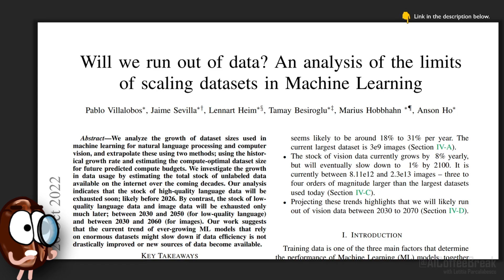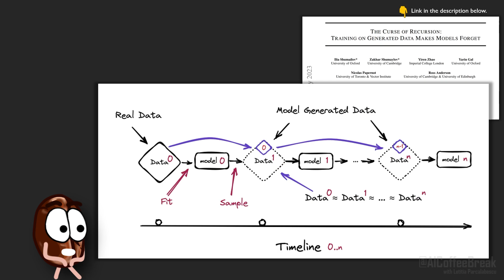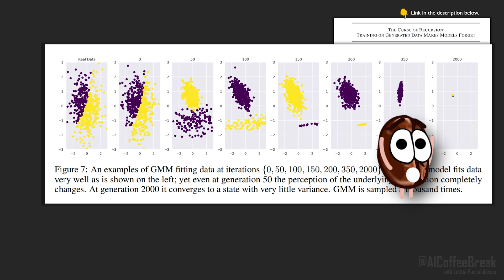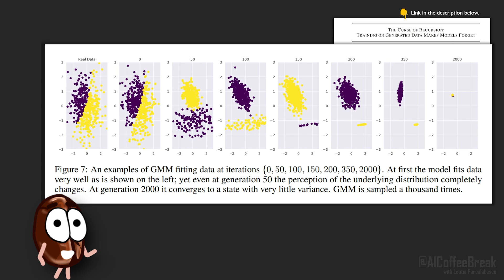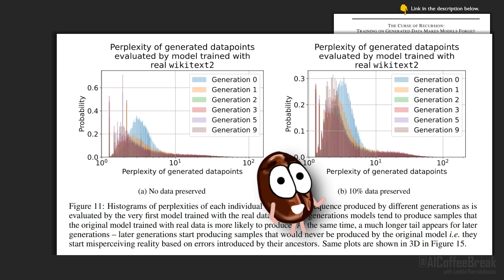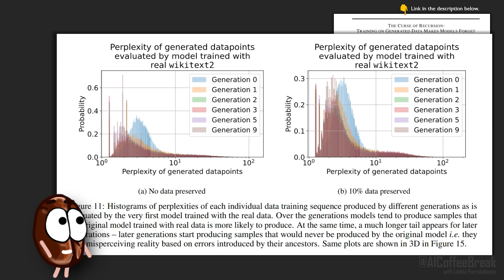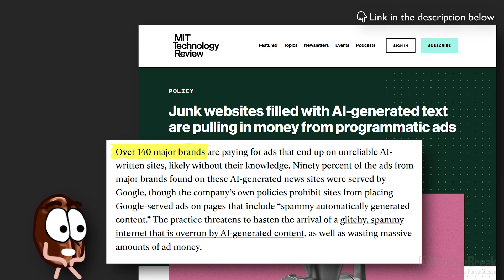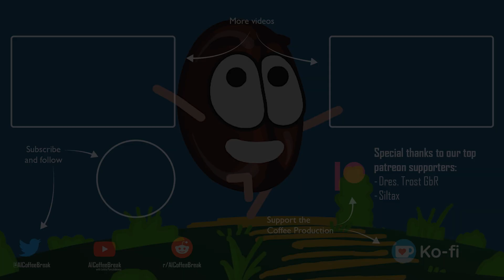Are ChatBots their own death? | Training on Generated Data Makes Models Forget – Paper explained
If LLMs flood the Internet with content over the next years, they will likely sign their own death certificate.
How likely is it that this happens and why is training on AI content so bad?

Dres. Trost GbR, Siltax, Edvard Grødem, Vignesh Valliappan, Mutual Information, Kshitij

📜 "The Curse of Recursion: Training on Generated Data Makes Models Forget" Shumailov, Ilia, Zakhar Shumaylov, Yiren Zhao, Yarin Gal, Nicolas Papernot, and Ross Anderson.
📜"Will we run out of data? An analysis of the limits of scaling datasets in Machine Learning." Villalobos, Pablo, Jaime Sevilla, Lennart Heim, Tamay Besiroglu, Marius Hobbhahn, and Anson Ho.
📺 8 things to know about LLMs:
📔“Junk websites filled with AI-generated text are pulling in money from programmatic ads”
📔 “Reddit tricks an AI into writing an article about a fake World of Warcraft character “
📜 Europol estimates that 90% of the Internet will be AI generated by 2026

Outline:
00:00 Flooding the Internet with AI generated content
00:50 We’re running out of training data
01:42 What we are doing about it
02:51 Recursive training is bad
07:24 The Internet will be 90% AI generated
10:10 What to do about it

Music 🎵 : Illusions – Anno Domini Beats